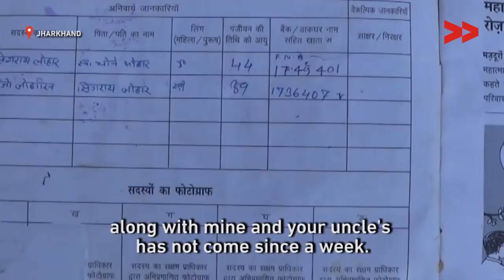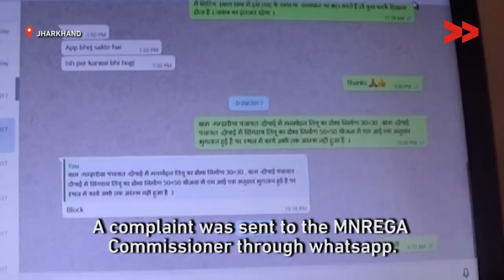IMPACT | Workers get MNREGA wages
Kamal Kishor Purty reports from West Singhbhum, Jharkhand for Video Volunteers.